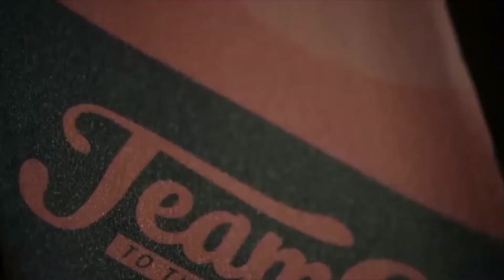ЭЛЕКТРО СКЕЙТБОРД Teamgee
Представляем вашему вниманию электрический скейтборд Teamgee.